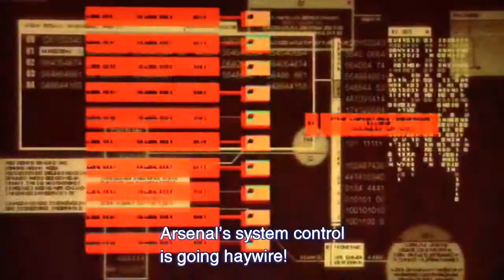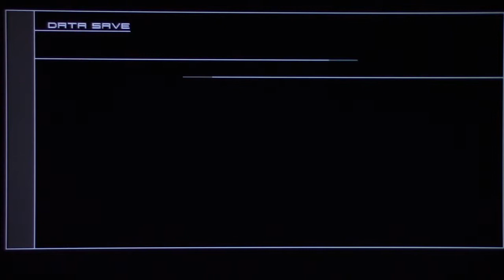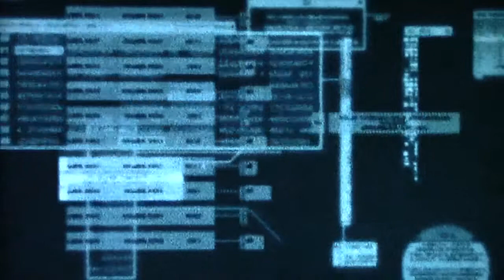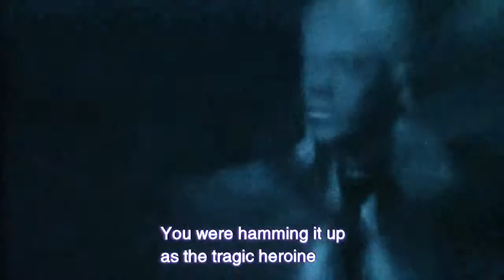Metal Gear Solid 2 HD playthrough pt35 (Everyone Betrays Everyone)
Welcome to my playthrough of Metal Gear Solid 2 on PS3, with live commentary!